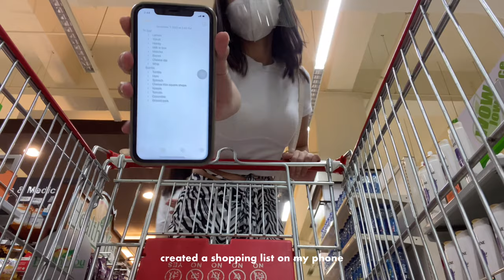A vlog ⛅️: making burritos, trying new matcha latte, happy 30k subs! | villamor twins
What’s sewing on guys!

finally back with a new video! sorry for being mia for 3 weeks :c we missed you all so much! a lot has happened during the last few weeks but we are now back! this video is not a sewing type of video but just the things we do. hope you enjoy this video and happy hump day everybody! i’ll see you in our next one!